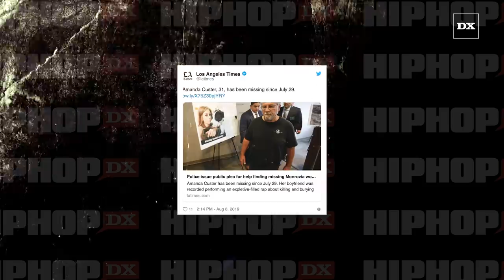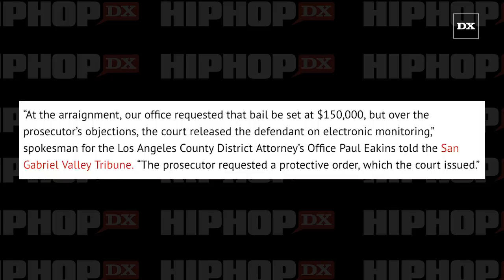Man Arrested After Rapping At An Open Mic About Killing & Burying His Girlfriend Hours After Doin It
LOS ANGELES, CA – Things took a strange turn during an open mic event at the King Eddy Saloon near Skid Row in downtown Los Angeles this summer. When 27-year-old Robert Anthony Camou took the stage, nobody expected they were about to get a murder confession.